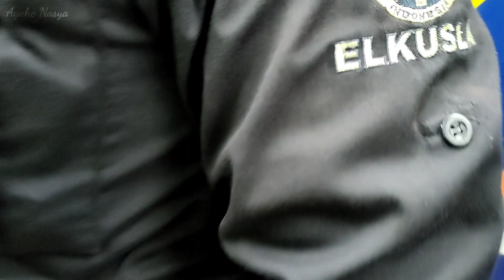INFO MASZHEE‼️NOMOR HP MANDOR STJ BUNGURASIH & JADWALNYA 5 ARMADA PATAS STJ SORE TERMINAL BUNGURASIH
Assalamualaikum
Maaf cuma bisa Bantu info keberangkatan Armada Patas Jatim STJ dari terminal Bungurasih Surabaya lewat Vidio
Kurang lebih perkiraan sekitar jam ini dan Antara jam ini😁
Lebih jelasnya langsung contacts Nomor Hp mandor Mas Sulung yg biasa stay di Bungurasih 🙏
waalaaaikum salam